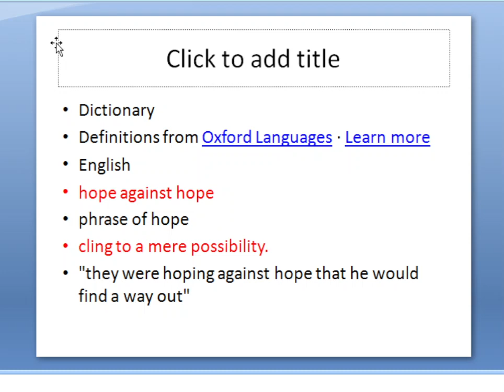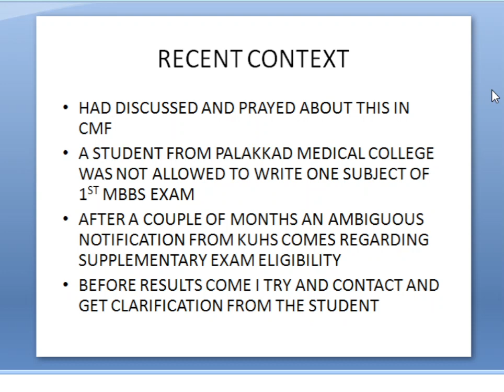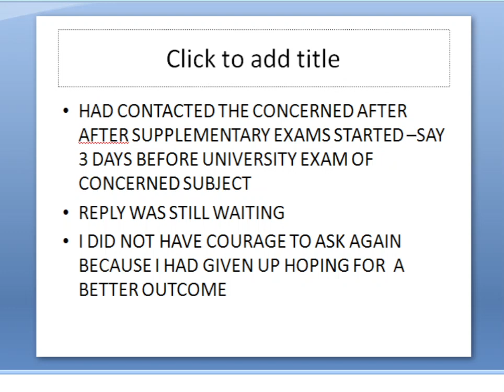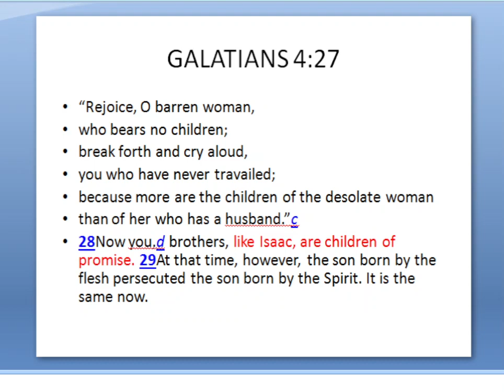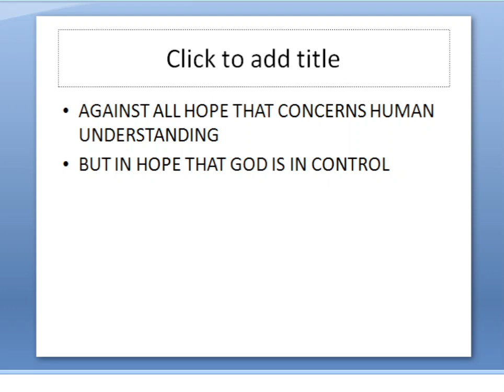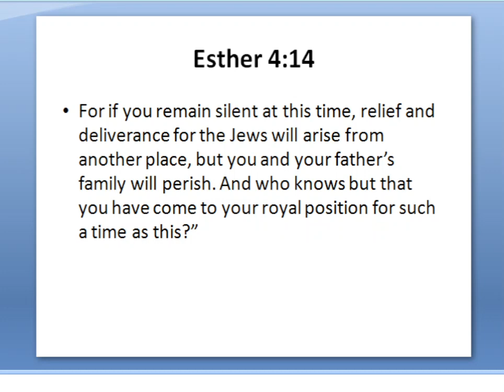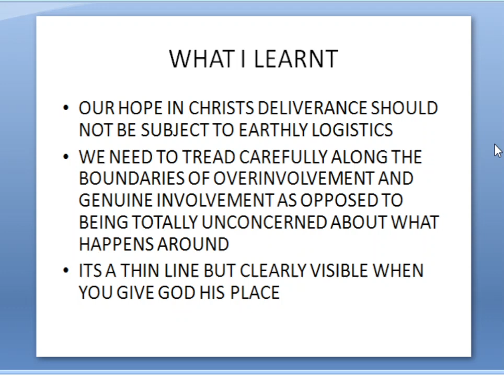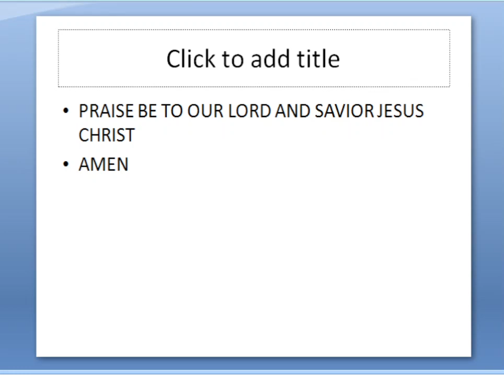CMF PARIYARAM SEP 7 HOPING AGAINST ALL ODDS